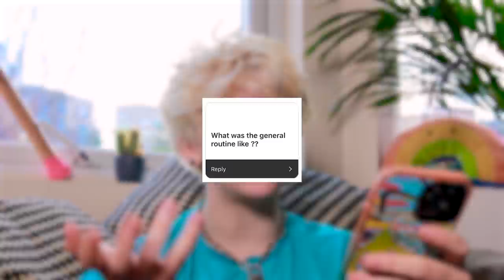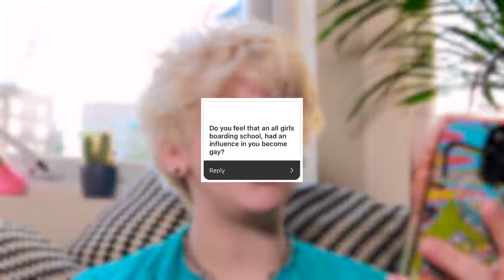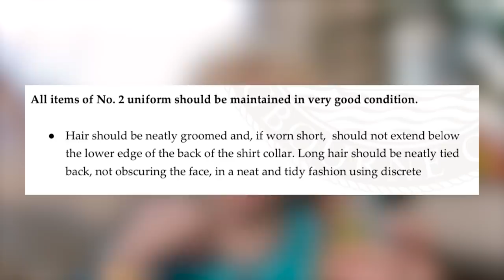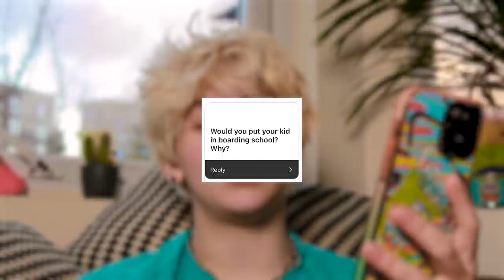BEING TRANS AT A NAVAL BOARDING SCHOOL | NOAHFINNCE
IT WAS VERY FUN AND VERY COOL BEING A TRANSGENDER.. AND A GAY AT BOARDING SCHOOL.. AN EX NAVAL ONE.. VERY COOL VERY FUN VERY SWAG BUY MY CONCERT TICKETS XO